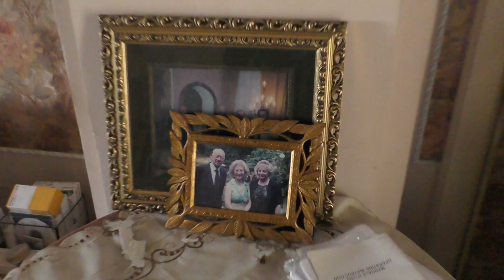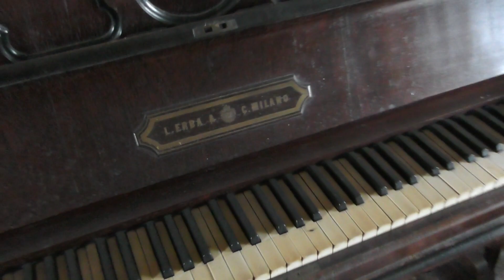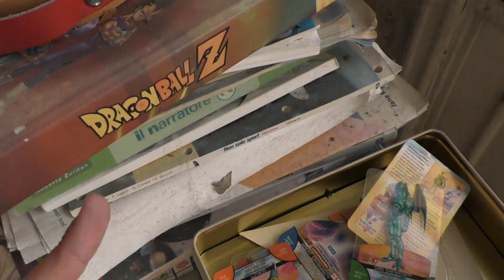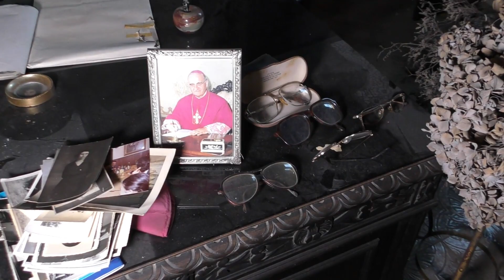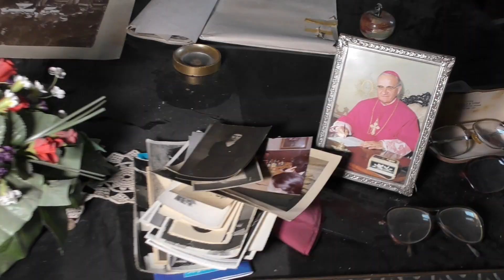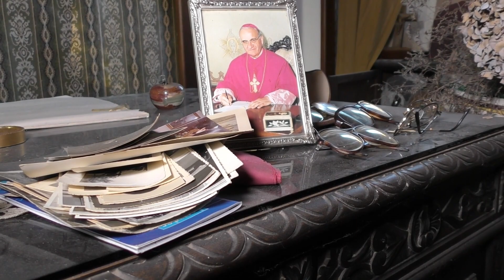Urbex Italia: Sono spariti all'improvviso lasciando ogni cosa in questa villa abbandonata | Urbex MJ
►Una sorpresa dietro l'altra si rivela essere questa villa abbandonata del Religioso.
All'intero di questo luogo abbandonato era presenta anche una risaia e gli uffici, anche quelli davvero molto interessanti.

Cosa abbiamo trovato all'interno di questa casa abbandonata? Scopritelo con noi nel nostro video e fateci sapere nei commenti cosa ne pensate di questa esplorazione Urbex in Italia!